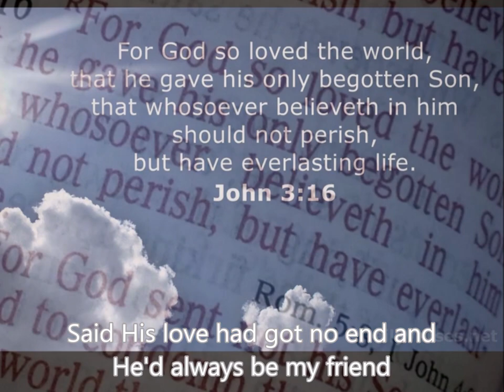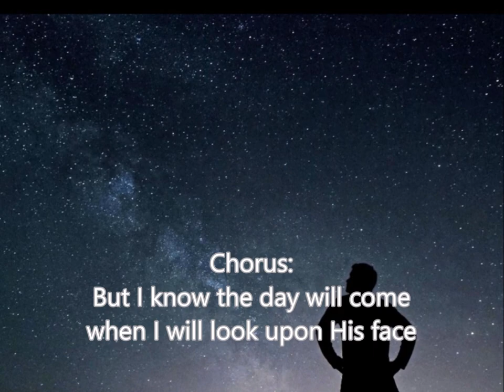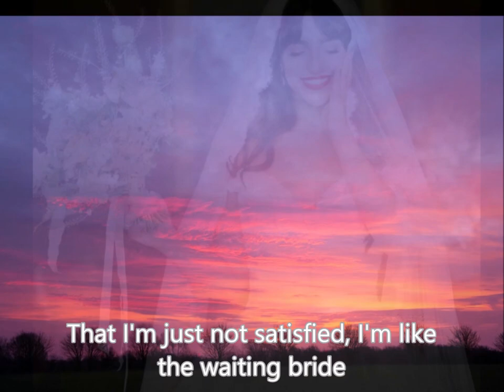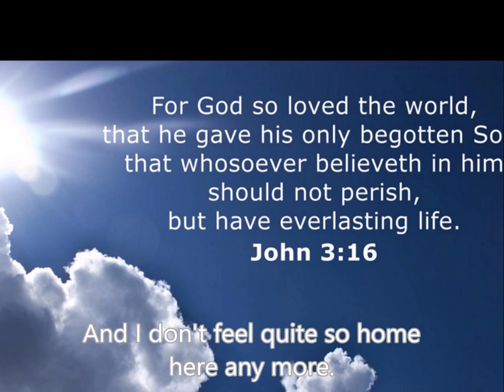Len Magee - The Day Will Come 2020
THIS UPLOAD IS A TRIBUTE TO LEN MAGEE.

As a young Christian needing spiritual food, good advice and wholesome music, Len Magee's songs were what I needed.

 In the eighties, wherever there is an English Church congregation, Len's music will be heard. His songs are like good sermons, his lyrics tell us about his personal experience with God's great power, love, peace and joy.